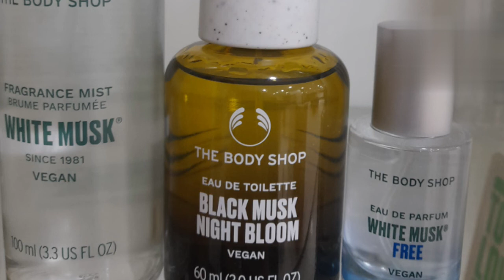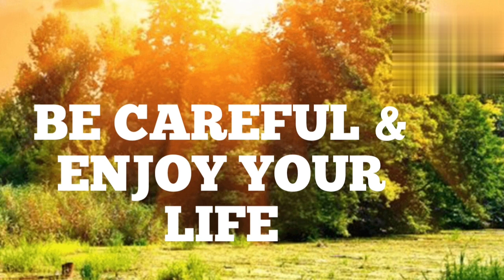What is EDT EDP & BODY MIST Different/ Which One Best EDT EDP MIST For Lasting/ASH KHAN SKINCARE